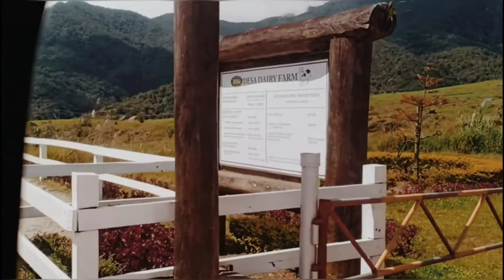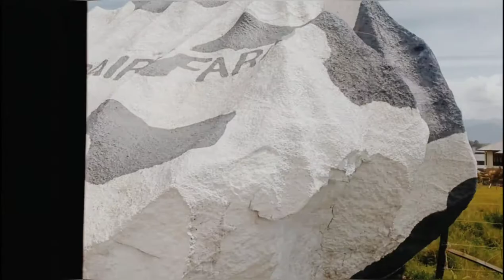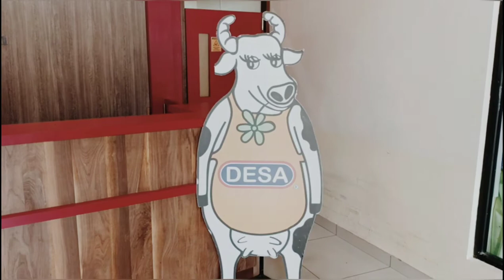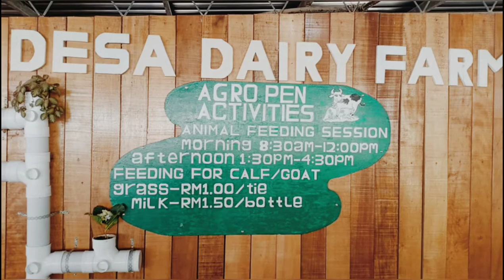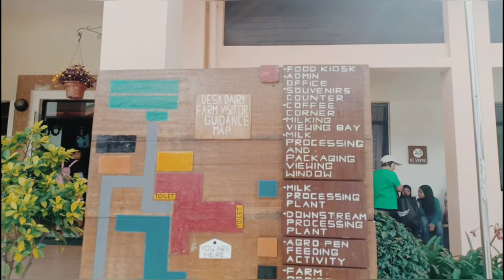VLOG SABAH | Desa Dairy Farm Mesilau Sabah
Desa Cattle Dairy Farm is a dairy farm located at the foot of Mount Kinabalu in Kundasang Valley, Sabah, Malaysia owned by the Desa Cattle Sdn Bhd where most of Sabah's cow milk and dairy product been produced.